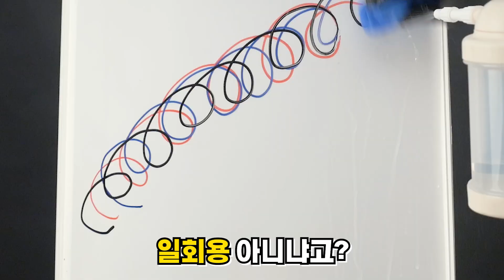벤츠에 락카를 직접 뿌려보았습니다. 결과는...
컴파운X 처럼 표면을 깎아내는게 아니라
직접 도장면에 붙은 불순물만 닦아내는 착한 클레이바!